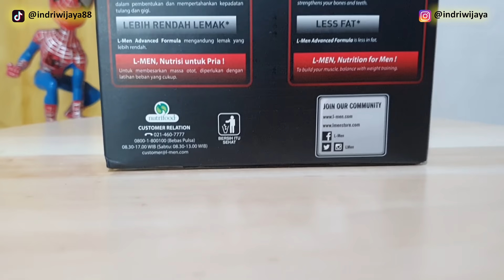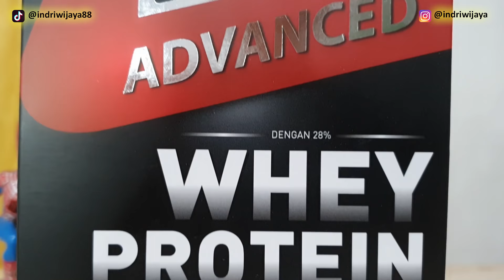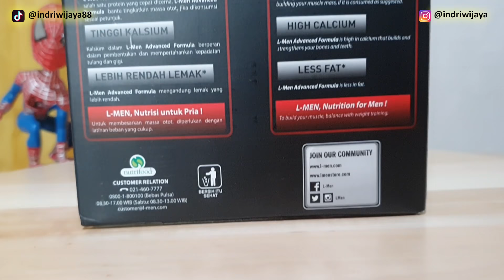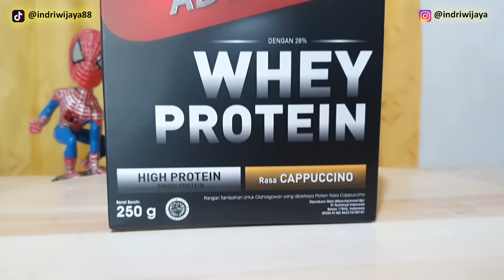Bentuk Tubuh Lebih Atletis dengan L-men Advanced